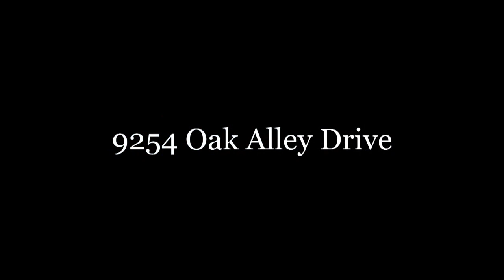9254 Oak Alley Drive Lake Worth Florida 33467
By Hometakes
9254 Oak Alley Drive Lake Worth Florida 33467